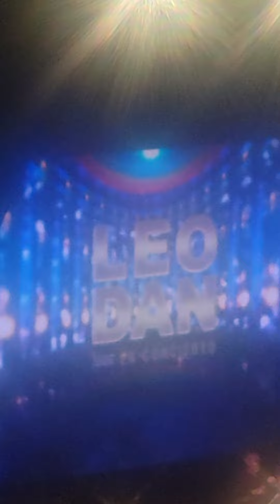Leo Dan smart financial center Houston Tx 2024